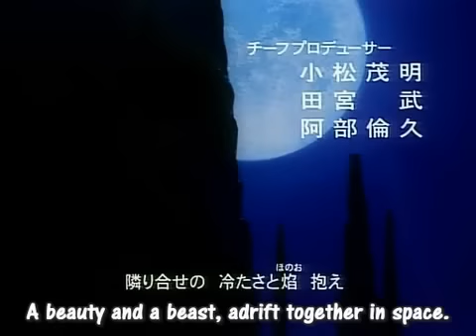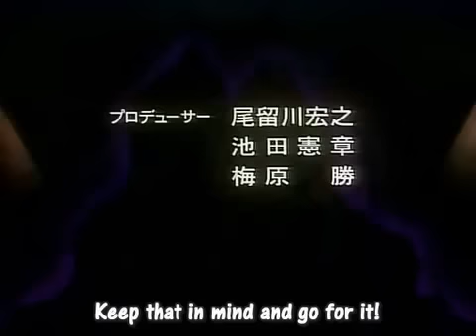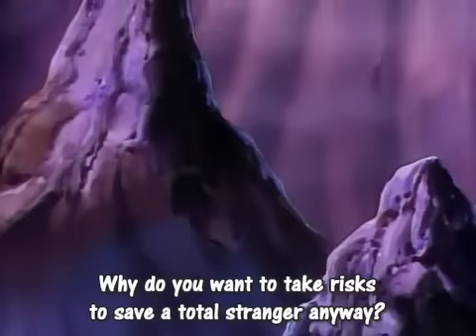Maze Bakunetsu Jikuu ep 6 - 1/3 english sub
MAZE☆爆熱時空
Studio: J.C.Staff
Year: 1997
Genre: Action, Adventure, Comedy, Fantasy, Magic, Mecha
Episodes: 25
Original run: 2 April 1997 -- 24 September 1997
Audio: Japanese
Subtitles: English